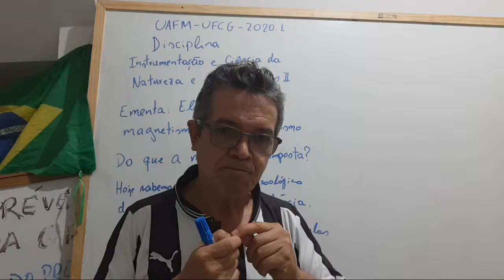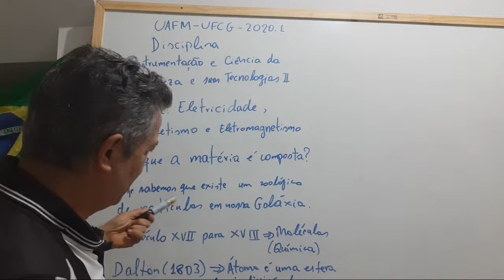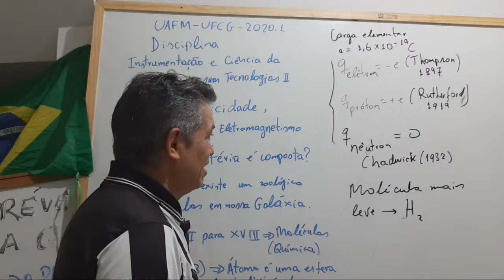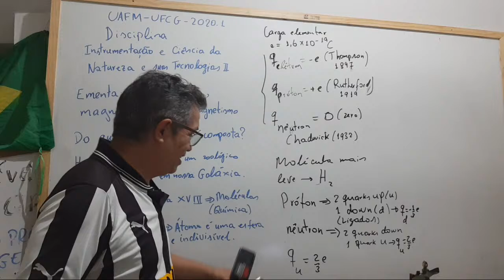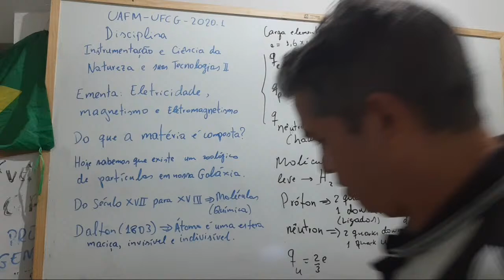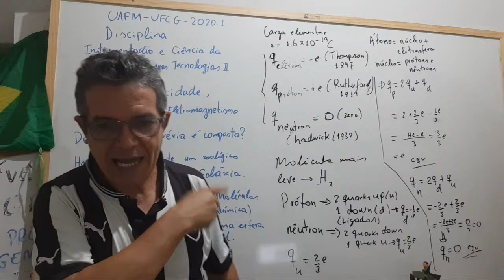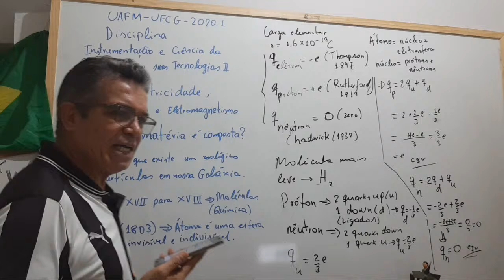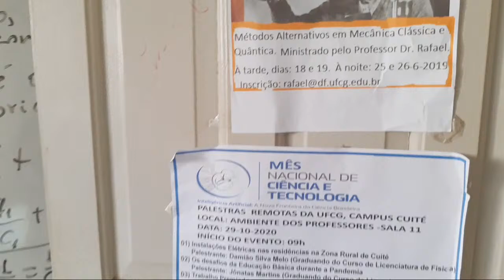Aula 09. Prática de ensino II. Do que a matéria é composta? Professor Rafael. 20-05-22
Live direto da casa do professor Rafael Rodrigues, em Alagoa Grande-PB.  Do que a matéria é composta? Professor  Rafael. UFCG, Cuité, 20-5-22